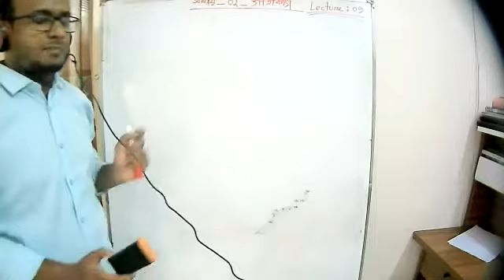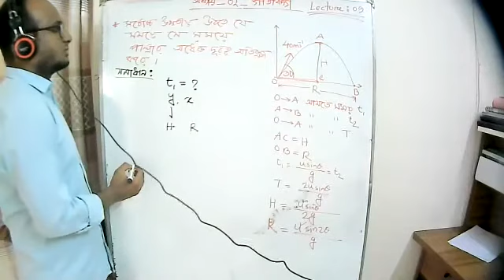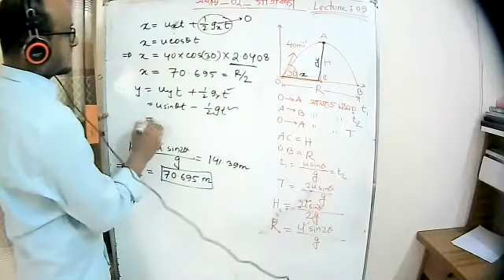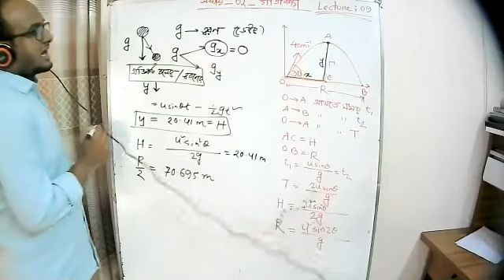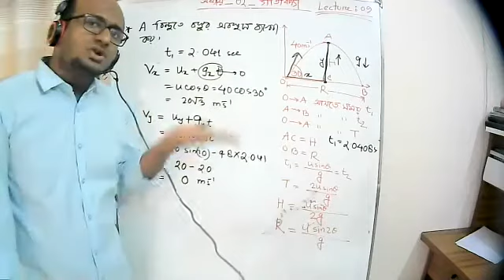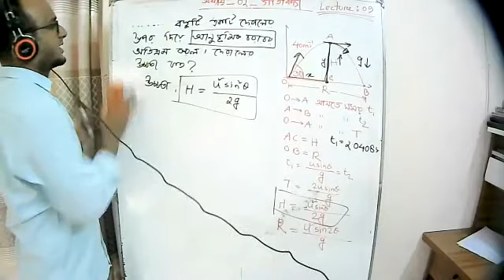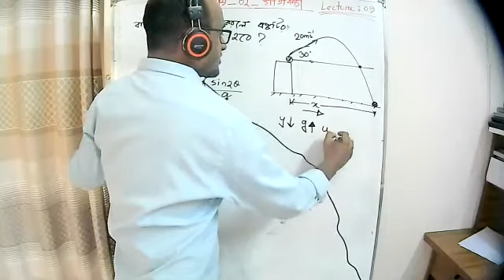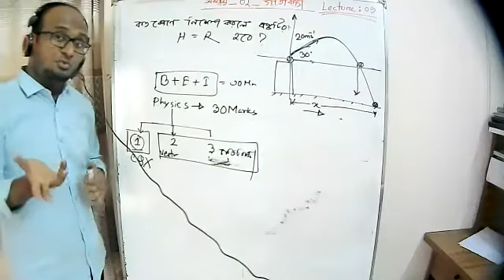Chapter_03_Lecture_09(SDN)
KInematics